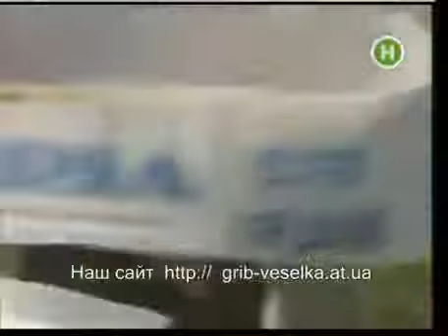Гриб Веселка лечит рак!